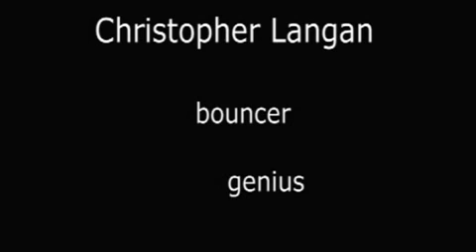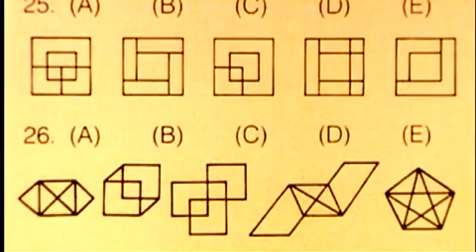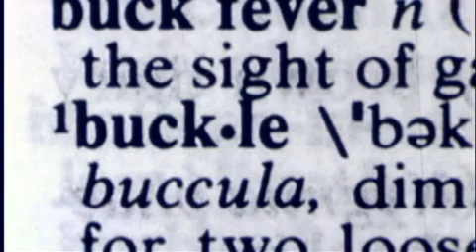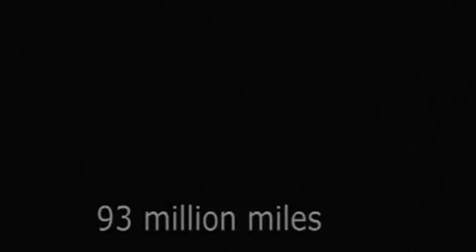chris langan (part 1)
Chris Langan is the world's smartest man